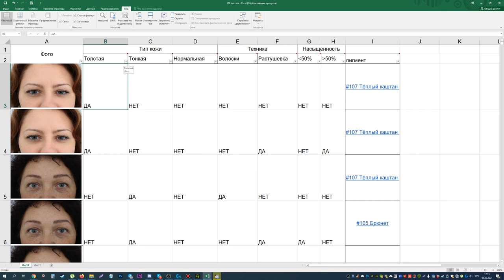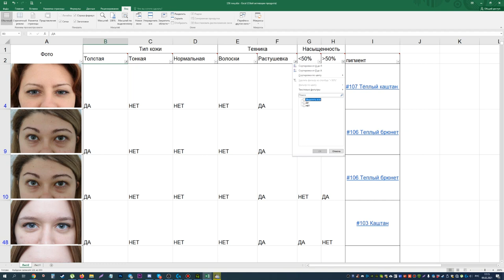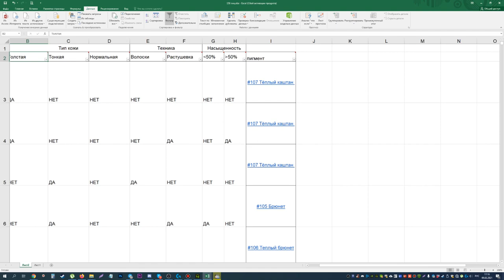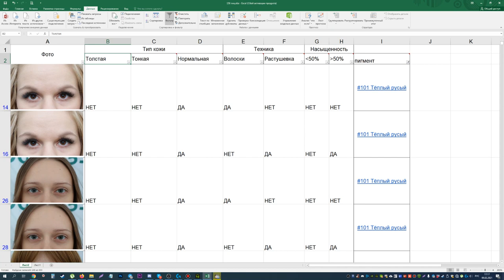435 лиц: подбор пигмента для татуажа